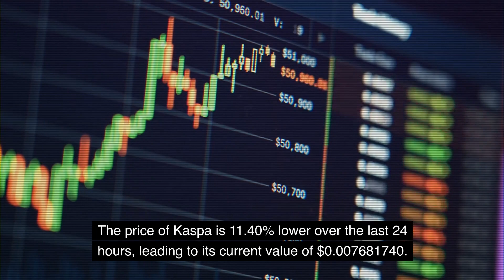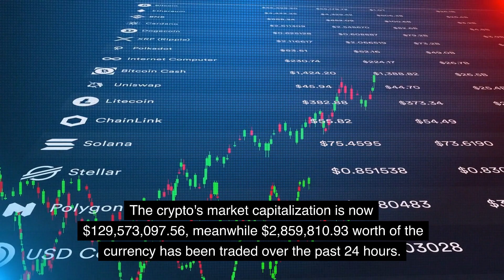Jump on the Kaspa Crypto Train Before it's Too Late!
In this video, we're going to tell you all about Kaspa Crypto and why you should jump on the train before it's too late!

Kaspa Crypto is a revolutionary new crypto platform that could change the crypto world as we know it. If you're interested in crypto, then you need to watch this video and find out more about Kaspa Crypto. The train is leaving and you don't want to be left behind!